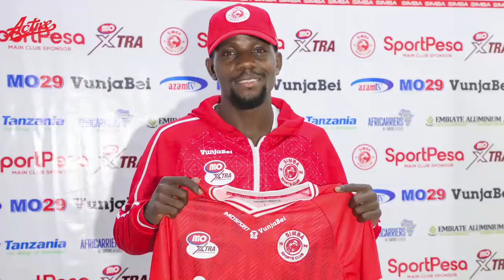Khassim dewji : Chama hana faida,ilikuwa sio wakati muafaka kumchukua Hatujui nini Tunataka kusajili